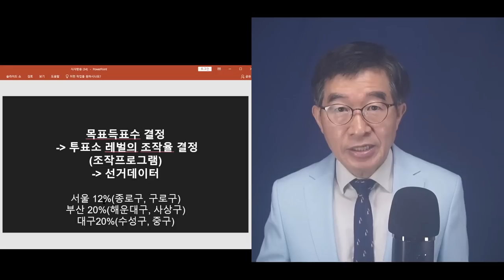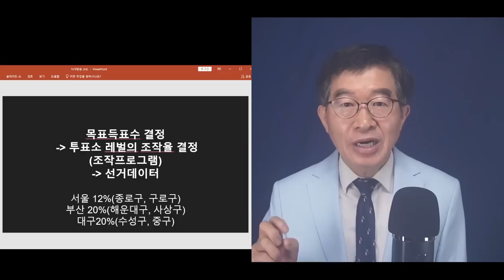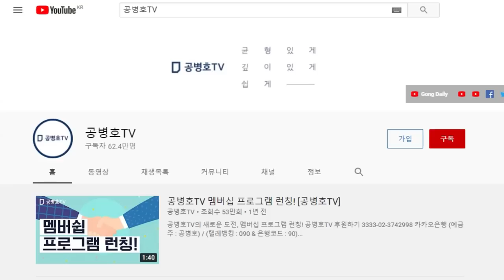잘 해 먹고 바이바이! / 2017대선, 그들은 감쪽같이 국민을 속였다 / 그리고 계속해서 속일 수 있다고 확신했다 [공병호TV]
Bitcoin : 3MTW849AkP2ftLeSK2teZHMmzLu7Z83s9U